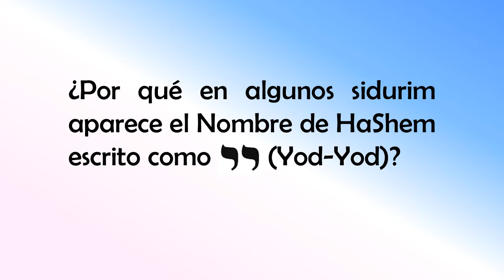¿Por qué se escribe el Nombre Divino como Yod-Yod?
Que recibamos todo lo bueno, Shalom!

Libros de Rab David Chocrón:

TORÁH Y BONDAD A TRAVÉS DEL ÁRBOL DE LA VIDA FB Colabora con el contenido y adquiere el libro "Torá y Bondad a través del Árbol de la Vida"

REENCARNACIÓN Y TESHUVÁ: Según las enseñanzas de Arizal